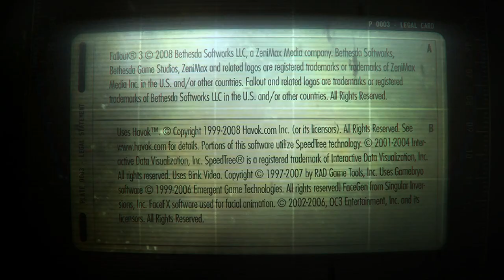Fallout 3 S3: Ep 13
Carter Helps A Small Town With A Very Strange Situation...